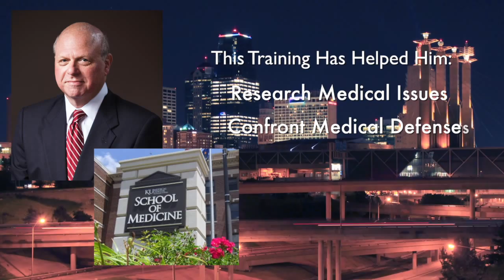Lee's Summit Car Accident Lawyer - Auto Accident Attorney Lee's Summit MO